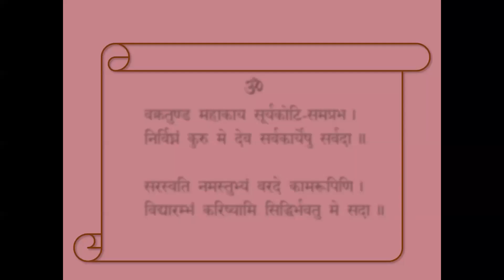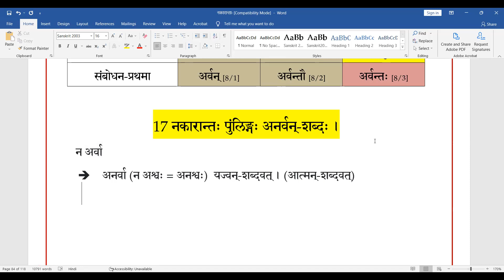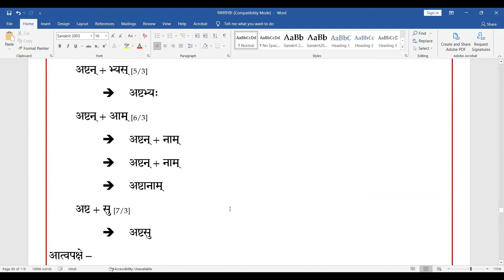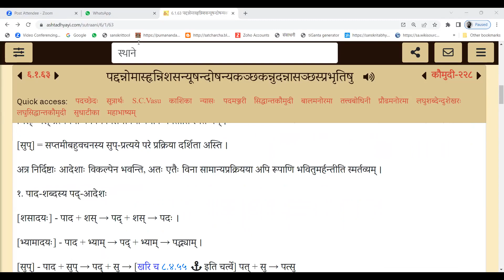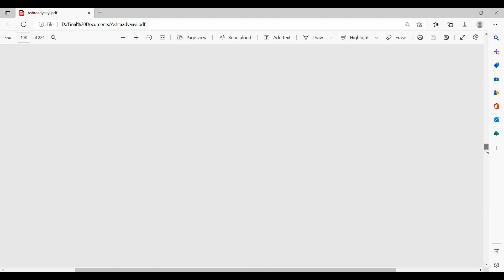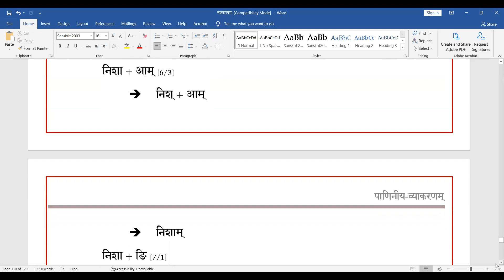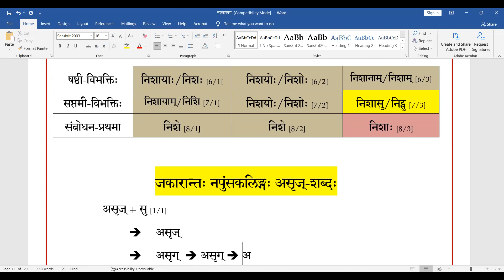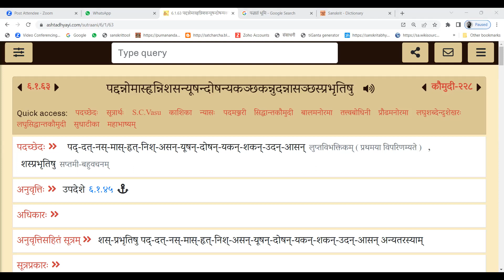47 अष्टाध्यायी-प्रवेशः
सुबन्तः